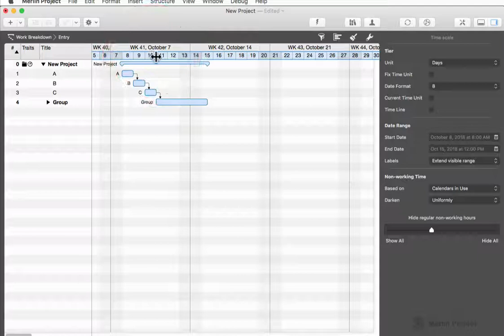Merlin Project: Show time line or current unit (English)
If you are new to Merlin Project and would like to know how to show the time line or the current unit in the Gantt chart of your project, here is how to proceed…